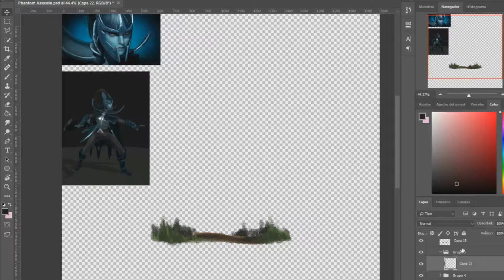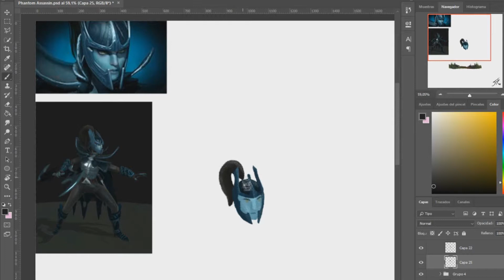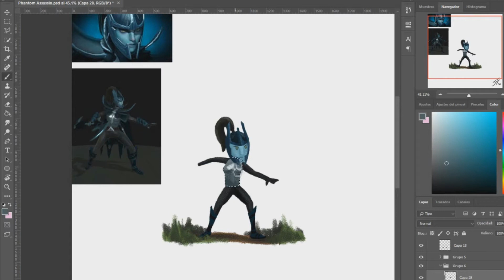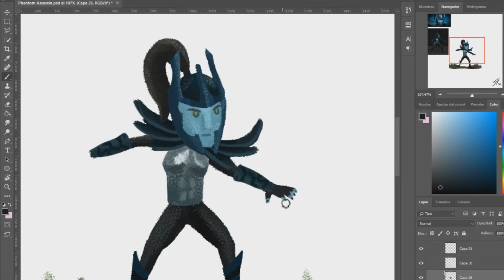Phantom Assassin - Ilustración en Photoshop (Dota 2)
Ilustración de Phantom Assassin de Dota2 en Photoshop

Tiempo real: 30m aprox.